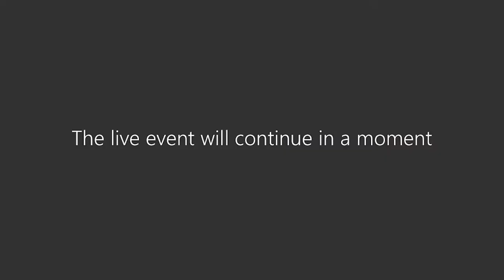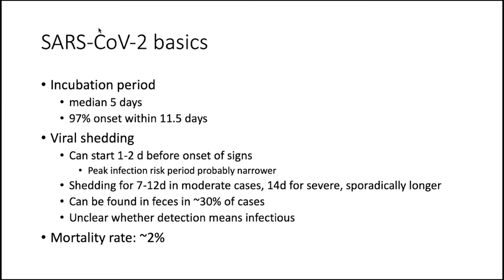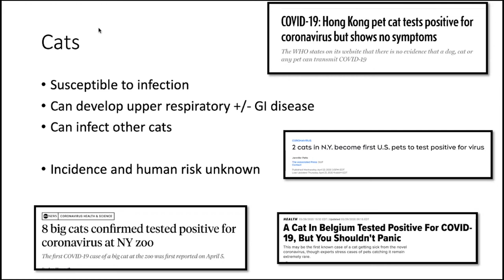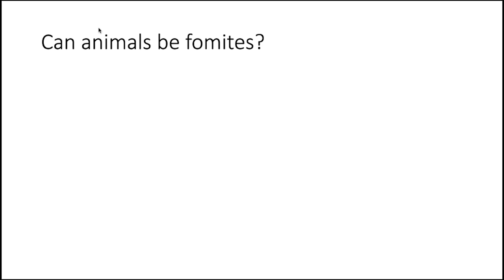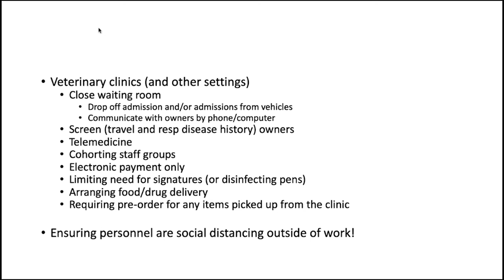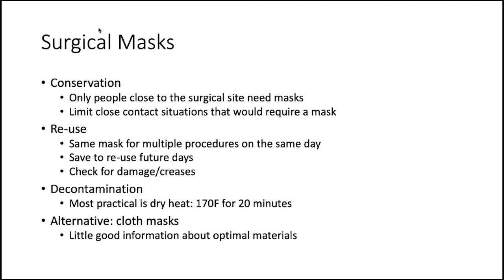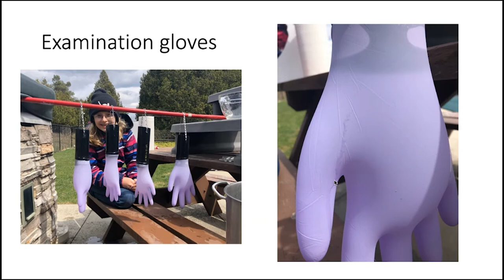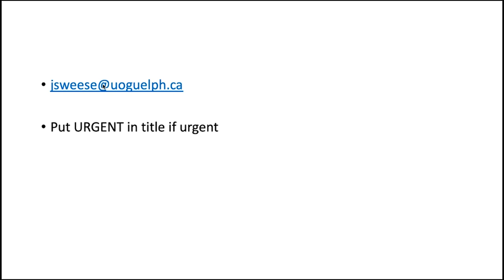Practicing Veterinary Medicine in a COVID 19 Era with Dr Scott Weese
Practicing Veterinary Medicine in a COVID-19 Era

A presentation by Dr. Scott Weese on what to expect when entering practice from fourth year in veterinary college